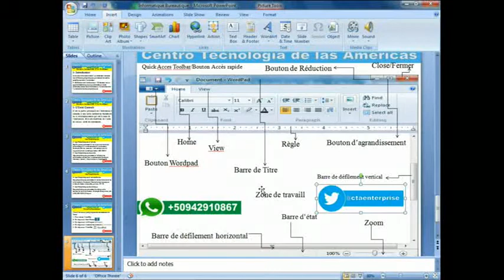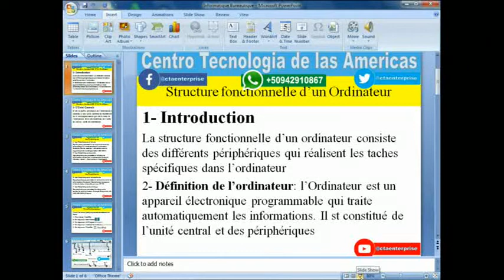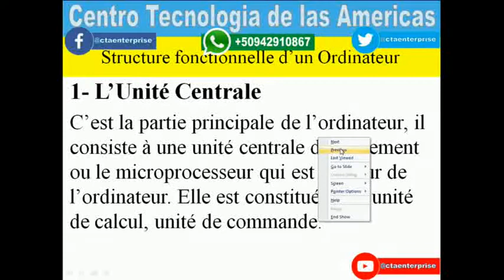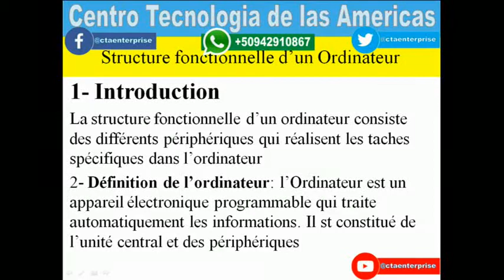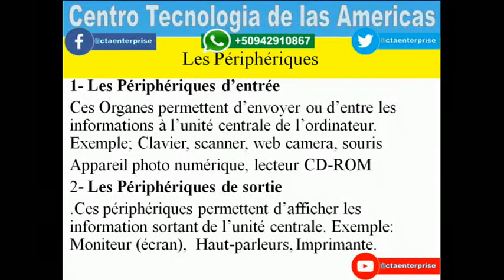Cours Informatique Bureautique La Structure de l'Ordinateur Chapitre 4 Lecon 1